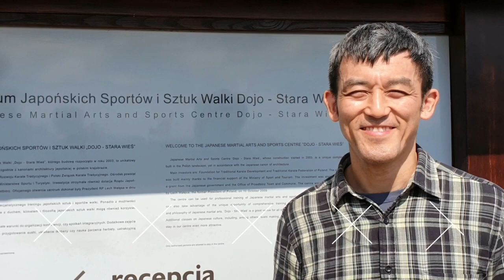2019 IS HARU GASSHUKU 2